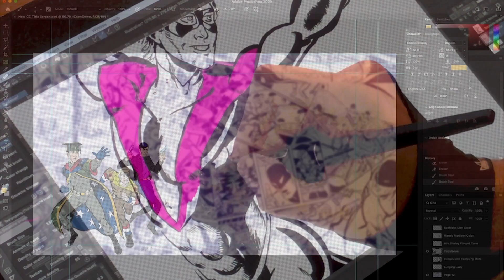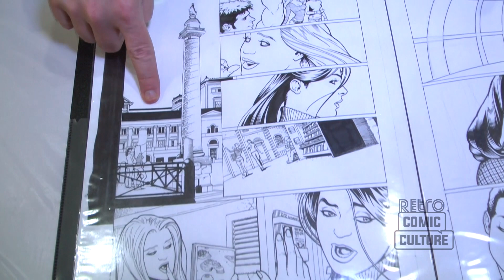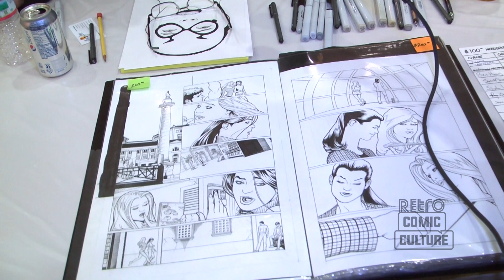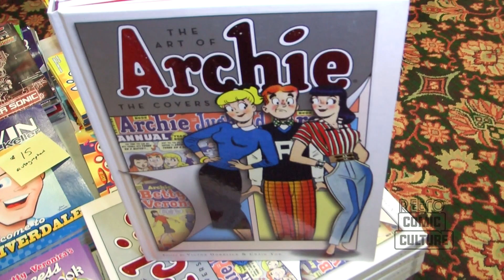Comic Culture Retro Interviews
We take a look through the Comic Culture archives and present never aired interviews from the early days of Comic Culture. Featuring Tim Seeley, Gail Simone, Dan Jurgen's, Kevin Maguire, Dan Parent, Matt Fraction, and Jose Luis Garcia Lopez!